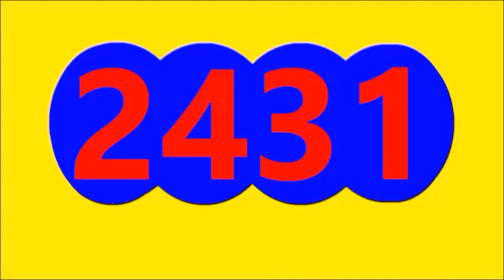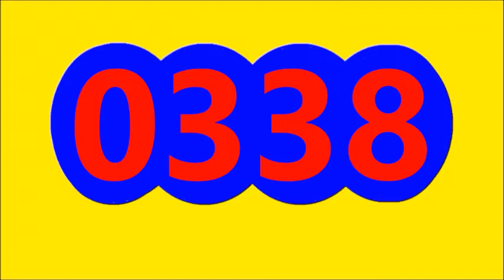Resultados LOTERIAS Y CHANCES de la NOCHE DEL MARTES 13 DE SEPTIEMBRE del 2022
Resultados LOTERIAS Y CHANCES de la NOCHE DEL MARTES 13 DE SEPTIEMBRE del 2022, RESULTADO EL PAISITA NOCHE, RESULTADO CHONTICO NOCHE, RESULTADO CAFETERITO NOCHE, RESULTADO FANTASTICA NOCHE, RESULTADO MOTILON NOCHE, RESULTADO CULONA NOCHE, RESULTADO SINUANO NOCHE, RESULTADO LA CARIBENA NOCHE